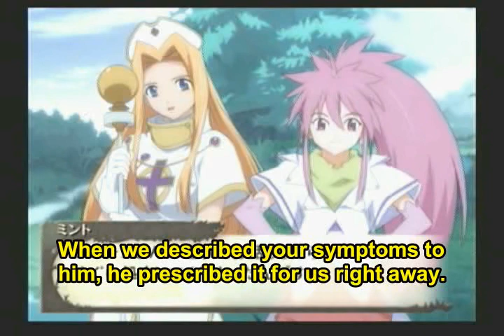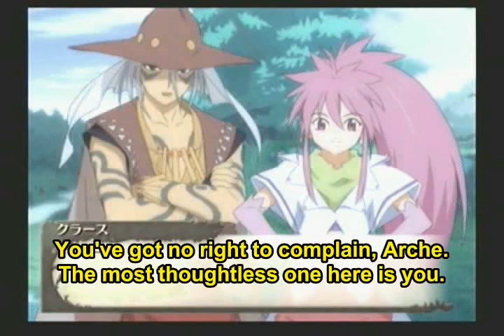Tales of Fandom Vol.2 - (Arche: Part 13 of 14) [EnglishSub]